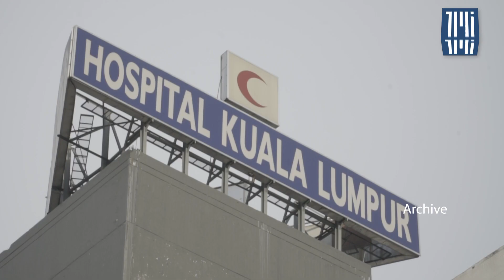75 Covid-19 deaths, highest this year so far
[FULL STORY]

The Health Ministry reported 75 Covid-19 deaths yesterday, which is the highest daily fatality this year.

This brings the death toll to 32,749.

The highest daily fatalities recorded in Malaysia since the onset of the epidemic were 592 deaths on September 12.

Out of 75, 20 of the fatalities are Dead on Arrival (DOA).